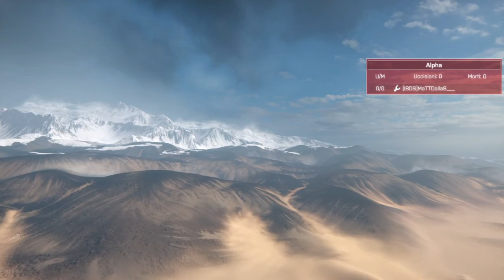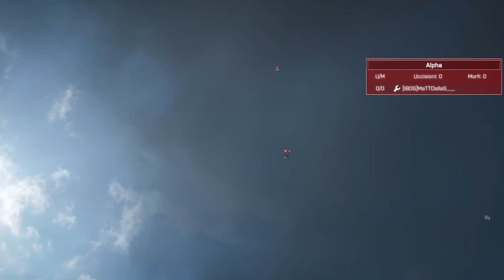Battlefield 4 - Giogafra CUP - Thamer vs Giogafra vs Mattdallas - [14-03-2017]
Semifinale e finale.